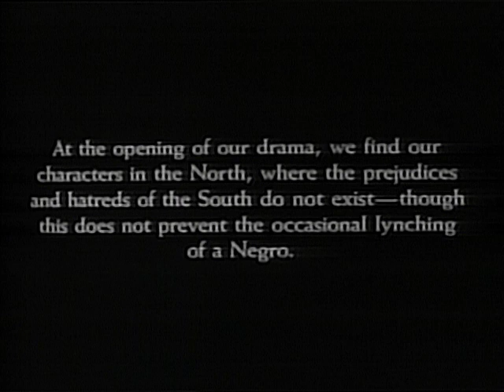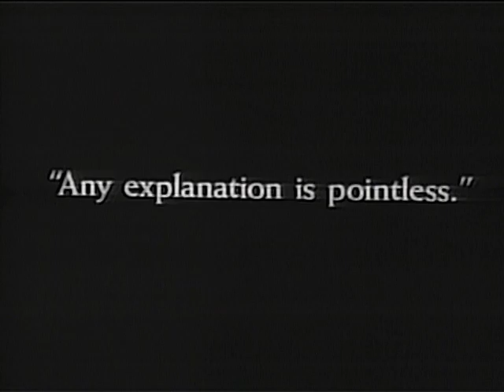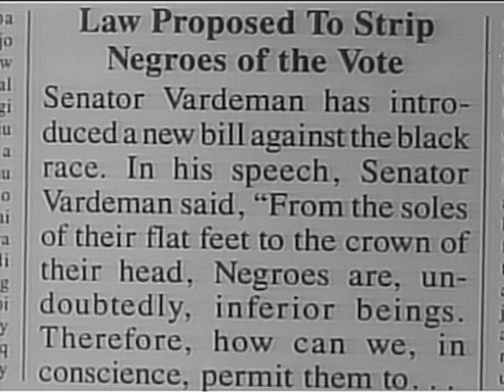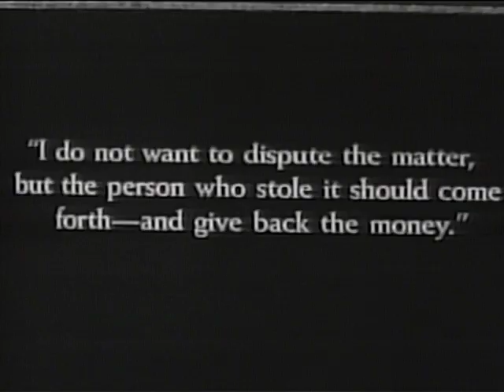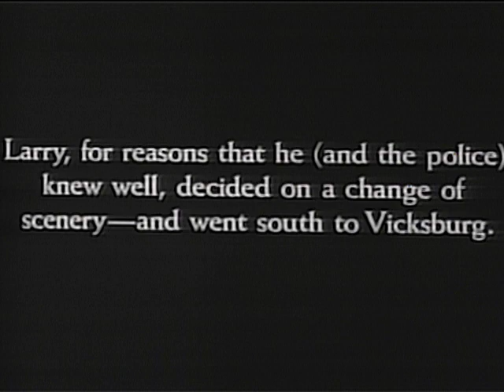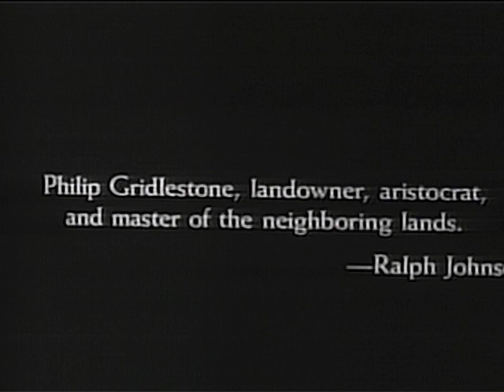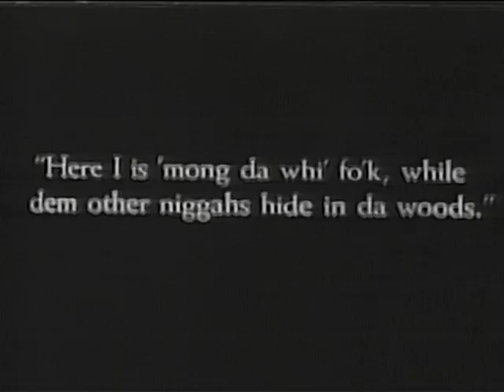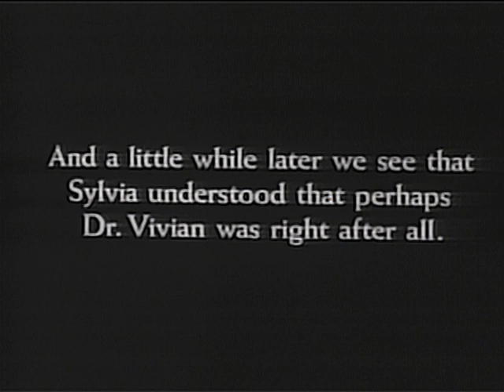Within Our Gates (1920) | Full Movie | Oscar Micheaux, Evelyn Preer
Evelyn Preer (Georgia Rose, Ladies of the Big House) stars as Sylvia Landry, an educated black woman who wants to help a school for impoverished black children. Unfortunately, Sylvia finds her controversial past getting in the way. This 1920 feature from pioneering African-American filmmaker Oscar Micheaux was thought to be lost for decades until a copy turned up in Spain during the 1990s. The Library of Congress immediately recognized its historic significance and preserved it; the film is Micheaux’s earliest surviving effort.

STARRING:
Evelyn Preer, Flo Clements
DIRECTED BY:
Oscar Micheaux
GENRE:
Drama, Romance